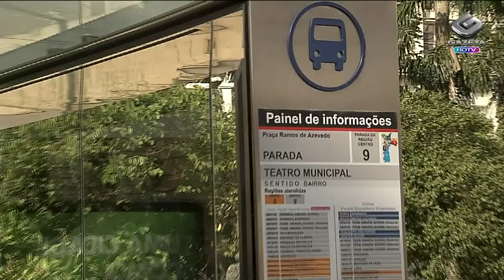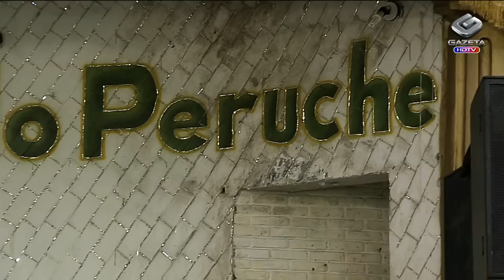Gazeta News (Completo - 05/03/14)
Na volta para casa após o feriado de carnaval, o paulistano enfrentou trânsito intenso nas principais rodovias que levam à capital.

A capacidade dos reservatórios do Sistema Cantareira caiu mais uma vez e atingiu, hoje, 16,1%. Mesmo com a chuva, o nível não subiu. Por enquanto, segundo o Governo do Estado, o racionamento de água em São Paulo ainda está descartado. Segundo a Sabesp, uma parte da população abastecida pelo Sistema Cantareira já está recebendo água de outros mananciais para diminuir o prejuízo.

E choveu forte hoje aqui na capital paulista. E o tempo deve continuar fechado amanhã. Vamos à previsão.

São Paulo tem trânsito tranquilo neste momento, apesar da chuva e da volta do feriadão.

Moradores de alguns bairros da periferia de São Paulo reclamam dos novos abrigos de pontos de ônibus. Os modelos, que foram instalados em algumas avenidas de grande movimento, são menores e diferentes dos já colocados na região central pela empresa responsável pela substituição dos abrigos. A concessionária Otima diz que o termo de referência do contrato permite "variações". A SP-Obras, órgão municipal responsável pelo gerenciamento da concessão, alega que foi necessário substituir rapidamente equipamentos em situação precária que de alguma forma ofereciam risco à segurança dos usuários. Sobre a iluminação, o órgão informou que todos os abrigos foram projetados e estão preparados para receber iluminação própria, mas que o estudo do melhor modelo de distribuição e alimentação de energia elétrica para os novos abrigos está em fase final de análise.

Em Campinas, no interior do estado, mais oito ônibus foram depredados na madrugada de hoje. Segundo a associação das empresas de transporte urbano da cidade, 30 veículos foram danificados durante o feriado.

Um arquiteto e um professor de São Paulo criaram um mapa colaborativo na internet. Nele é possível identificar onde estão as árvores frutíferas da cidade.

Carlos Alberto Caetano, o Carlão da escola de samba Unidos do Peruche, começou sua trajetória como ritmista e ensinou muita gente a bater no couro. O carnaval sempre foi a paixão dele. Carlão também já mostrou sua arte como mestre-sala e hoje, aos 83 anos de idade, é presidente da velha guarda da escola, uma das mais tradicionais de São Paulo.

E os blocos de rua caíram no gosto do paulistano.

E a campeã do grupo especial do carnaval carioca é a Unidos da Tijuca. A escola levou para a avenida um enredo inspirado em Ayrton Senna.